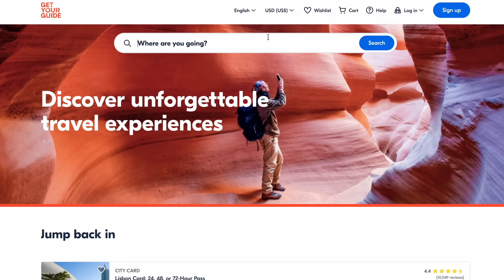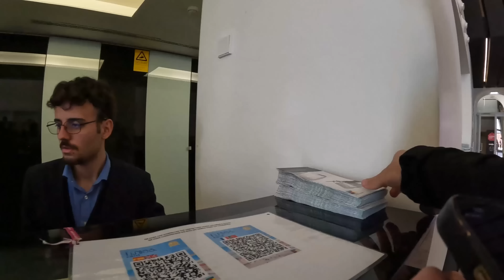24 Hours in Lisbon Portugal 🇵🇹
Get Your Guide is an excursion aggregator with things you can do in 60,000 places around the world. I am using them everywhere I go now, check them out

In today's video, I give you a glimpse the trip I did to Portugal with my family and my fiance @MabelleOfficial  I share with you a couple moments at the beginning of the video of our last few days together. After that, I take you all with me as ​⁠Mabelle and I take you with for a tour around the city and everything we can do within our 24 hours exploring.

Timestamps:
1. 02:00 Mabelle's First meeting to my Family
2. 10:00 Getting the 24 hours pass
3. 17:50 Climbing to & pillar bridge
4. 2515 Tried Portuguese Beer
5. 31:10 Exploring riverside Lisbon
6. 35:10 Visiting Castle in Lisbon
7. 40:21 Visiting Mosteiro dos Jerónimos
8. 44:44 Time Out Market, Lisbon
9. 49:54 Eating Pastal de nattas